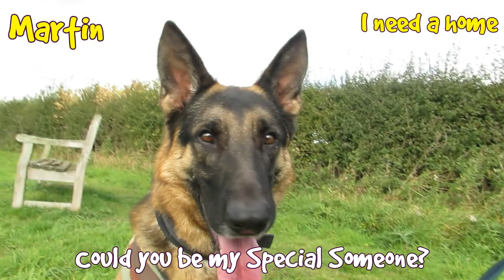Dogs Trust Leeds - Martin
Meet Martin from Dogs Trust Leeds. Find out more about him on his website profile

1196245